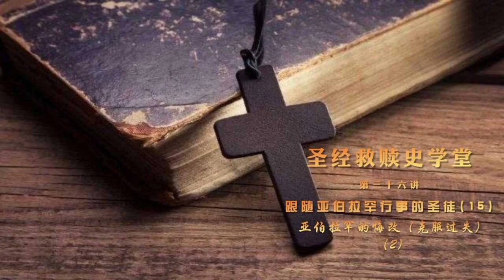Lecture 36 第三十六讲 《创世纪家谱》 跟随亚伯拉罕行事的圣徒 (15) 亚伯拉罕的悔改 (克服过关) (2)